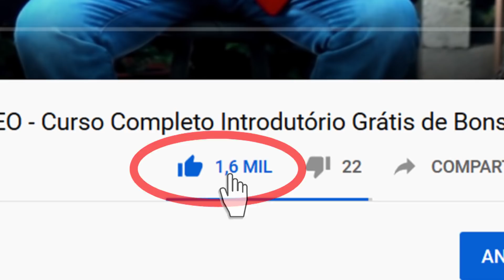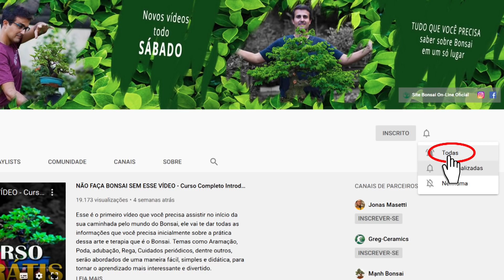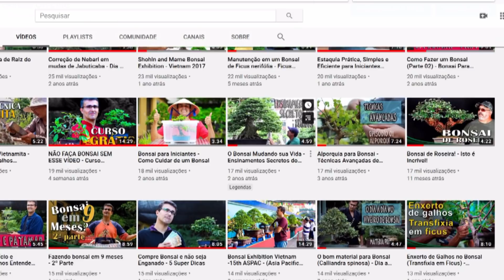OS 5 BONSAIS MAIS CAROS DO MUNDO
Os 5 Bonsais mais caros de todo o mundo!

Quer fazer um curso?

Locação: Hiryu Bonsai - RJ
Câmera: André Oliveira/Wagner Guedes